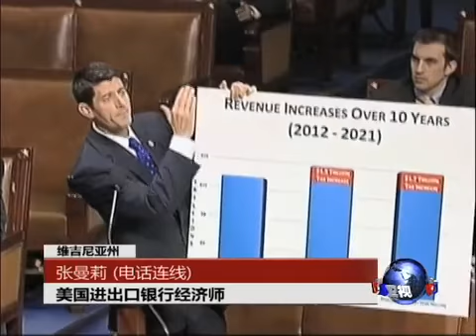时事大家谈：政府关门与债务危机可危害美国家实力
美国有外交政策专家认为，奥巴马取消亚洲之行对亚洲国家是一个警醒：美国无法完全致力于亚太地区。与此同时，北京敦促华盛顿采取果断措施，避免债务危机、保障中国投资的安全。美国政府关闭和债务危机是否会削弱美国的外交和经济实力？脸书: